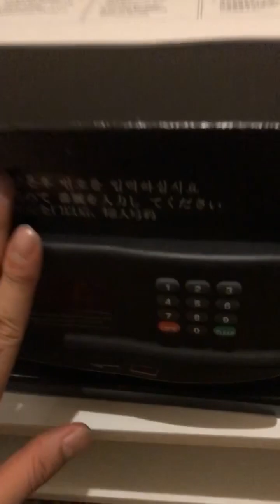제주도 간다 택배 4일차